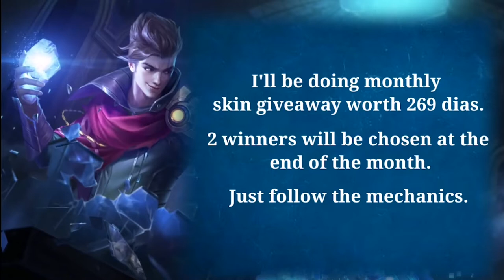ARGUS STAR WARS SKIN - DARTH VADER | MOBILE LEGENDS X STAR WARS COLLABORATION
Starwars x MLBB Collaboration is coming into life. Star Wars Darth Vderwill be on Argus. Check out entrance animation and skills effects gameplay.

Mechanics:
3. If there's no keyword given, just give your best comment.

Regards,
Seiya